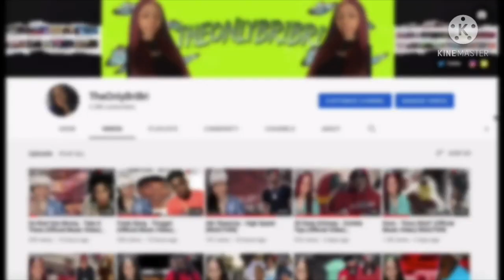Fredo Bang - 4's Up (Official Video) REACTION